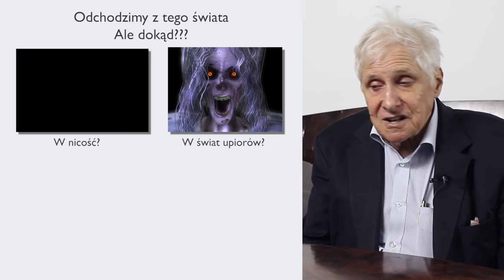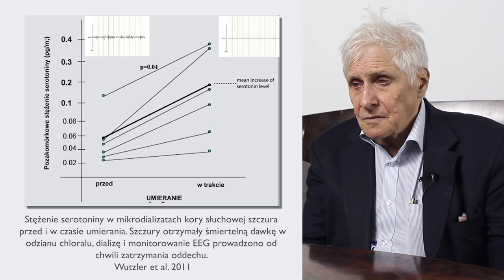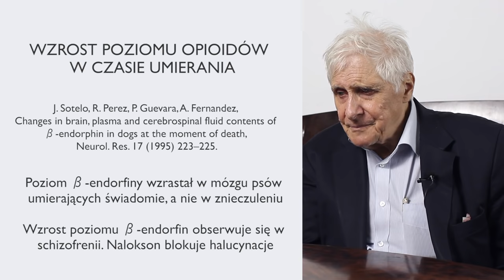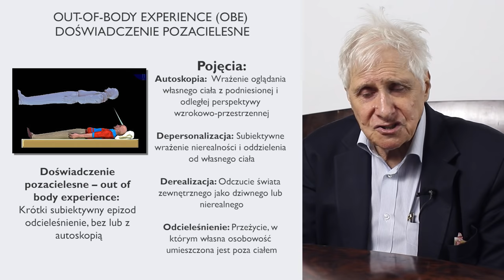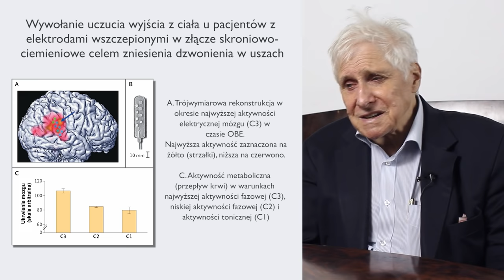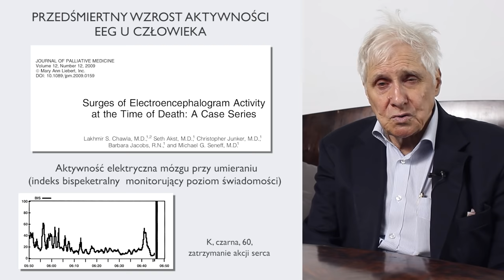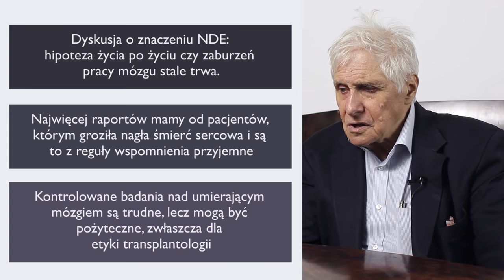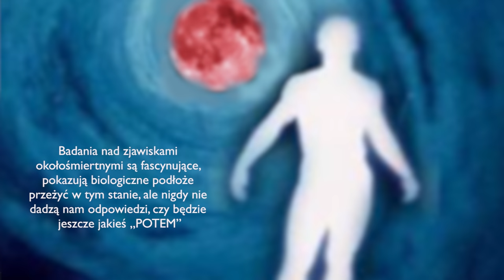Doświadczenia okołośmiertne – Zjawiska okołośmiertne, Jerzy Vetulani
"Energia życiowa" a nauka – Zjawiska okołośmiertne – Neurobiologia i życie 5.4 – Jerzy Vetulani – CopernicusCollege.pl

Fragment kursu prof. Jerzego Vetulaniego nagrany w lutym 2016 roku na potrzeby CopernicusCollege.pl. Całość kursu "Neurobiologia i życie" wraz z materiałami dodatkowymi, pytaniami testowymi i egzaminem dostępna na platformie Copernicus College

Wykładowca: prof. dr hab. Jerzy Vetulani (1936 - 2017) – Członek Polskiej Akademii Nauk i Polskiej Akademii Umiejętności, członek honorowy Indian Academy of Neurosciences. Związany z Centrum Kopernika Badań Interdyscyplinarnych od momentu jego powstania w 2008 roku, w którym kierował zespołem badawczym Neuroscience. Wykładowca wielu uczelni m.in. Uniwersytetu Jagiellońskiego i Małopolskiej Szkoły Wyższej im. J. Dietla w Krakowie. Laureat licznych prestiżowych nagród, w tym Międzynarodowej Nagrody Anna Monika II klasy za badania nad mechanizmami działania elektrowstrząsu, Nagrody Kopernikańskiej i Nagrody Popularyzator Nauki. Odznaczony Złotym Krzyżem Zasługi i Krzyżem Kawalerskim Orderu Odrodzenia Polski. Jeden z najczęściej cytowanych polskich uczonych – autor kilkuset artykułów opublikowanych w uznanych czasopismach naukowych oraz kilku bestsellerowych książek: Jak usprawnić pamięć?, Mózg: fascynacje, problemy, tajemnice oraz Piękno neurobiologii. W 2015 roku ukazały się dwa wywiady-rzeki z prof. Vetulanim: Bez ograniczeń (z Marią Mazurek) oraz Mózg i błazen (z Marcinem Rotkiewiczem). Zmarł w 2017 r.

Opis kursu: Jak ważący zaledwie około półtora kilograma mózg tworzy całe bogactwo świata umysłu, a na dodatek sprawia, że jesteśmy tego wszystkiego świadomi? Jak z aktywności neuronów wyłania się to, co zdaje się być specyficznie ludzkie – moralność i sztuka? Jak mózg łączy agresję i empatię, które nie są ogniem i wodą, ale raczej stronami jednego medalu. Jakie struktury mózgowe zaangażowane są w zachowania seksualne? Co dzieje się mózgu u kresu naszej egzystencji? Jak działać może mózg w przyszłości? Wykorzystując osiągnięcia dynamicznie rozwijającej się neurobiologii na pytania te systematycznie odpowiada profesor Jerzy Vetulani. Kurs obowiązkowy dla wszystkich, którzy pragną zrozumieć jak mózg tworzy nasze codzienne życie.

Kategorie: Neurobiologia, Neuroscience, Kognitywistyka, Psychologia, Antropologia

Program:
Mózg, dusza, świadomość
Neurobiologia moralności
Sztuka i mózg
Neurobiologia seksu
Człowiek przyszłości
Zjawiska okołośmiertne

Wymagane umiejętności:
Zapał do nauki. Kurs kończy się egzaminem w formie testu jednokrotnego wyboru.